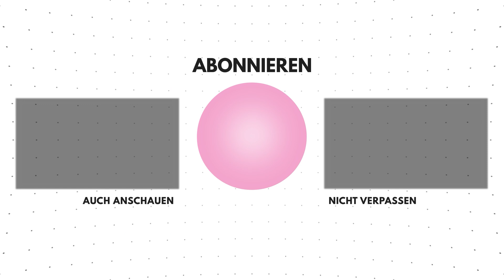Restorative Yoga Anti-Stress | Entspannung und Regeneration | 45 Min | Niere & Blase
Restorative Yoga Anti-Stress: für die Meridiane von Niere und Blase.

Diese entspannende Restorative Yoga Sequenz wirkt vor allem auf die Meridiane Niere und Blase, die in der TCM dem Wasser Element zugeordnet sind. Die Nieren werden durch Stress besonders in Mitleidenschaft gezogen. Diese Sequenz holt Dich raus aus dem Stress und rein in die Entspannung.

Leg Dir so viele Hilfsmittel zurecht, wie Du magst – der Fokus liegt ganz auf der Entspannung.

Im Restorative Yoga werden die Positionen lange gehalten, aber hier soll eine Position mit möglichst wenig Mühe und Anstrengung eingenommen werden. Restorative Positionen sind weniger intensiv als Yin Yoga Positionen, das Ziel ist, Ruhe und inneren Frieden durch heilende und nährende Asanas zu erreichen

Die Positionen werden bis zu 5 Min gehalten. Leg dir Kissen, Bolster, Decken und Blöcke zurecht!

Besuche mich in meinem Online Yogastudio, dem YIN YOGA Club! Dort findest Du viele exklusive Yin & Yang Yogakurse, Qigong und Live Online Yoga mit mir!

Adrift by Christopher Lloyd Clarke. Licensed by Enlightened Audio.